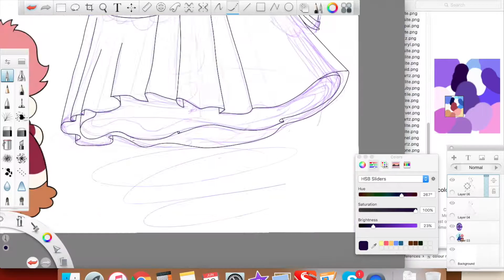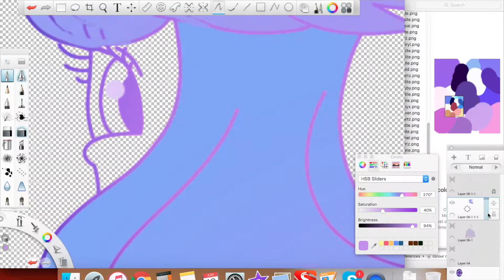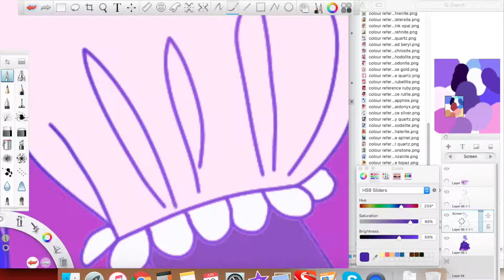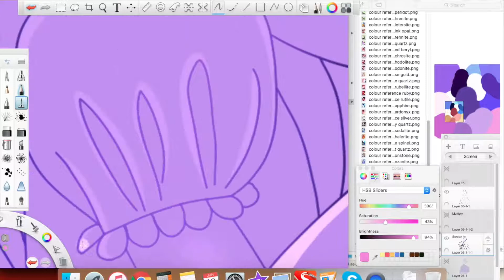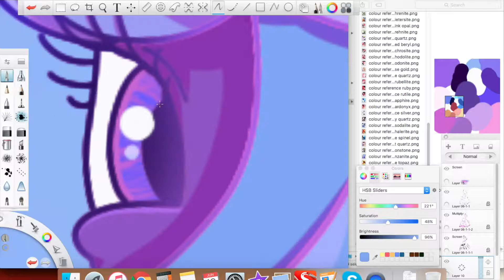Fuseday Tuesday, Sapphire+Padparadscha=Violet Sapphire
I mentioned a while ago on my tumblr that I thought it would be interesting if Padparadscha's eye was on the back of her head. I don't really think it is, but the way Violet Sapphire turned out with that idea in mind looks really neat.

All characters do not belong to me, but were created by Rebecca Sugar and are, I believe, owned by Cartoon Network.